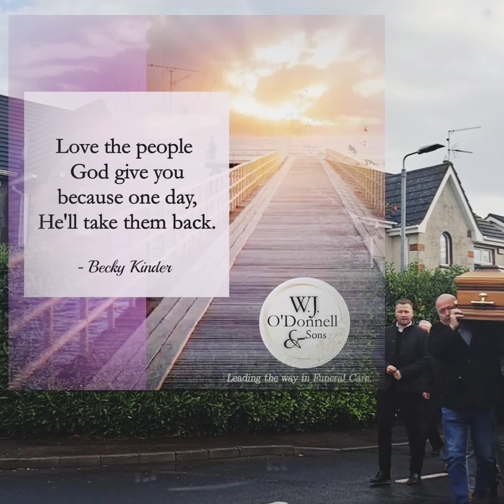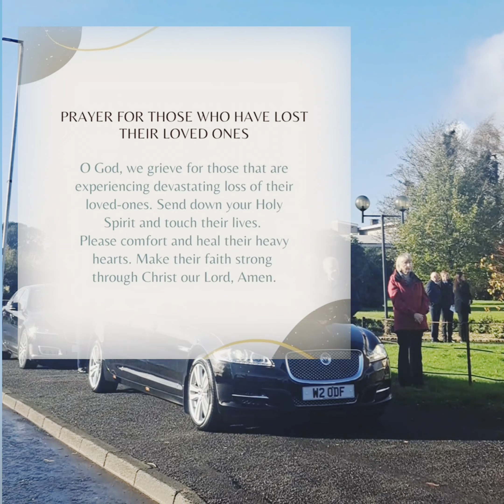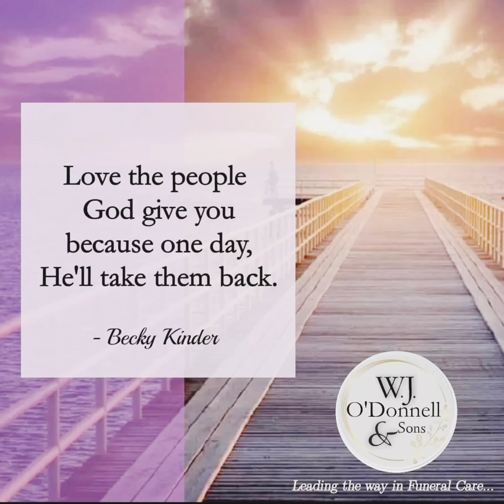Funeral Cortege & Burial of Aaron Law, Portglenone.